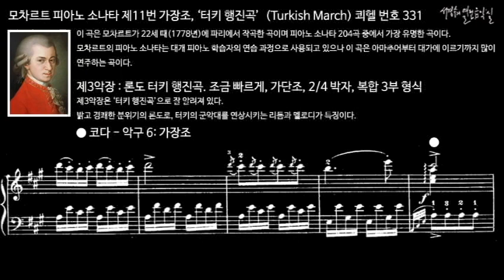모차르트 피아노 소나타 제11번 가장조, ‘터키 행진곡’(Turkish March) 쾨헬 번호 331 제3악장 코다 - 악구 6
이 곡은 모차르트가 22세 때(1778년)에 파리에서 작곡한 곡이며 피아노 소나타 204곡 중에서 가장 유명한 곡이다. 모차르트의 피아노 소나타는 대개 피아노 학습자의 연습 과정으로 사용되고 있으나 이 곡은 아마추어부터 대가에 이르기까지 많이 연주하는 곡이다.
일반적으로 소나타는 4개 악장으로 구성되는데 이 곡은 제1악장: 주제와 6개의 변주곡, 제2악장: 트리오가 붙은 미뉴에트, 제3악장: 작은 론도 형식의 '터키 행진곡'으로 구성된 특이한 피아노 소나타이다.

Ⅲ. Rondo alla turca. Allegretto, A minor, 2/4 meter, Complex ternary form
제3악장 : 론도 터키 행진곡. 조금 빠르게, 가단조, 2/4 박자, 복합 3부 형식
제3악장은 ‘터키 행진곡’으로 잘 알려져 있다. 밝고 경쾌한 분위기의 론도로, 터키의 군악대를 연상시키는 리듬과 멜로디가 특징이다.

피아노 소나타 제11번 가장조, ‘터키 행진곡’ 쾨헬 번호 331
Piano Sonata No. 11 in A Major K. 331(Turkish March)